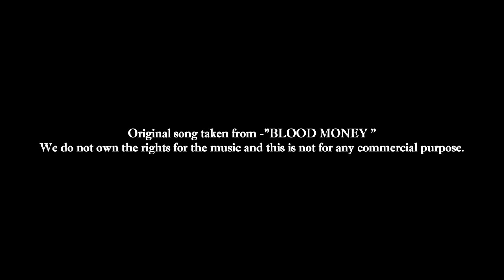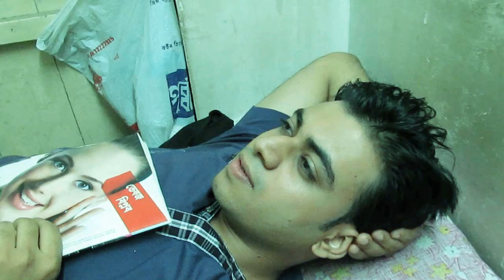Gunah Kiya .....Mess | Hindi Song 2016 | TANMOY | KOLKATA | MESS VIDEO SONG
Song Taken from "Blood Money" Movie .
we didn't have any rights of this music .

Song Name - Gunaah
Movie - Blood Money